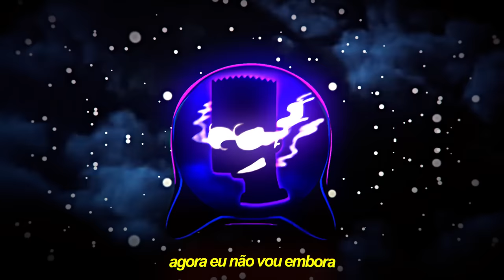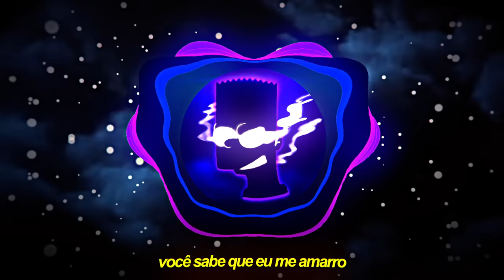BEAT MARIA MȺRIAH - Vocϵ sabϵ que eu mϵ ɑmarro - Viral Tiktok (FUNK REMIX) by Canal Sr. Nescau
Essa música tá tocando em todo lugar e é IMPOSSÍVEL você não ter ouvido ela em algum lugar! Hoje eu peguei ela e fiz uma espécie de mashup renovando a cara da música pra vocês curtirem! Conhecem essa música? Então dance se souber

Aqui tem funk remix 24 horas para você investir o seu tempo!

BEAT MARIA MȺRIAH - Vocϵ sabϵ que eu mϵ ɑmarro (FUNK REMIX) by Canal Sr. Nescau

© - Canal Sr. Nescau 2024